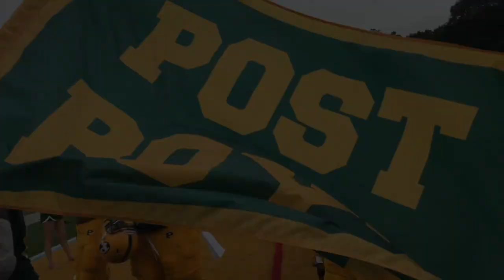LIU Post 2018-2019 Year In Review Video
2018-19 was another outstanding year in Pioneer Athletics. Take a look back at some of the best moments and sights from all our varsity teams here!